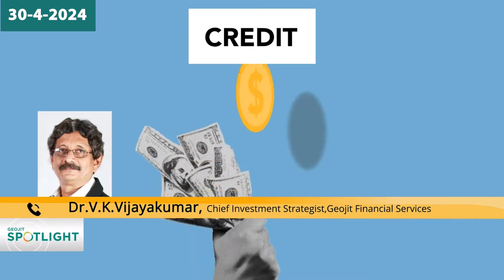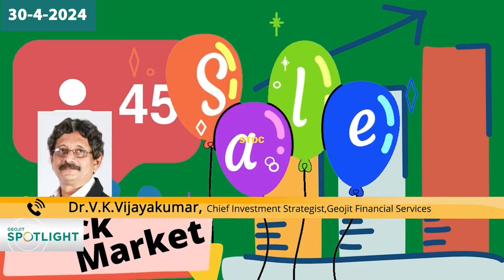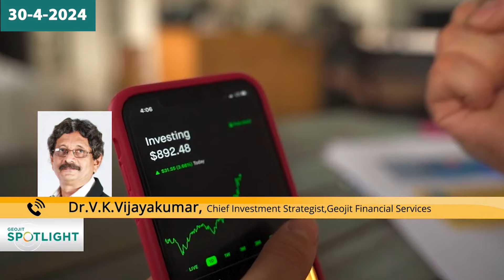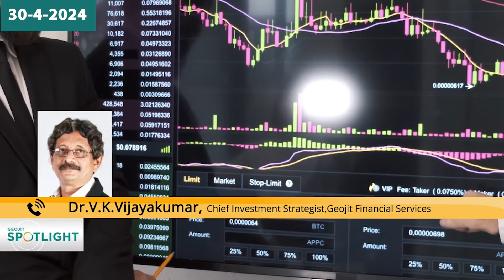These stocks will remain strong | Best Stocks | Market Rally | Dr.V.K Vijayakumar | Geojit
Geojit's Chief Investment Strategist Dr. V.K. Vijayakumar explains the factors contributing to the current bull run in the market.

To know more about Global Investments -